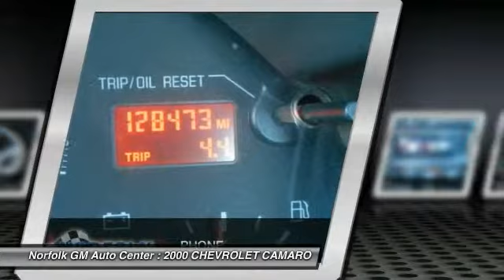2000 CHEVROLET CAMARO Norfolk NE 5735B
2000 CHEVROLET CAMARO